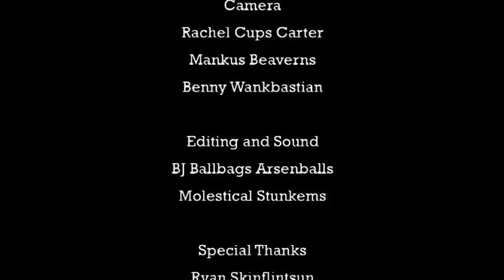Laura and Darren - Age gap marriage